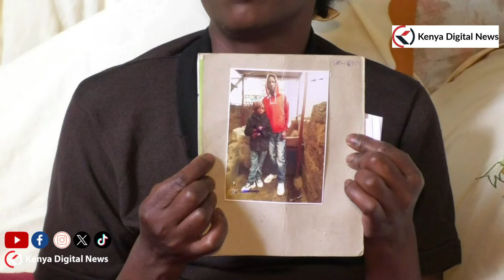Woman whose son died at Kimathi Primary School in Nairobi cries for justice!!